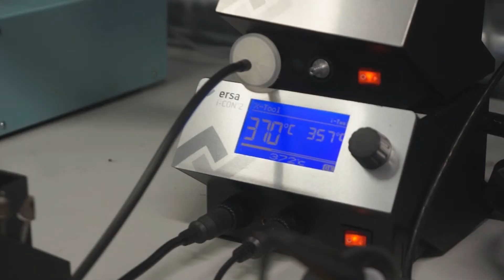TPT Kutsevõistlused: Elektroonika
Kaamera: Andre Saareli ja Marco Sepp
Reporter: Andre Saareli ja Andre Elvisto
Montaaž: Mart Diener